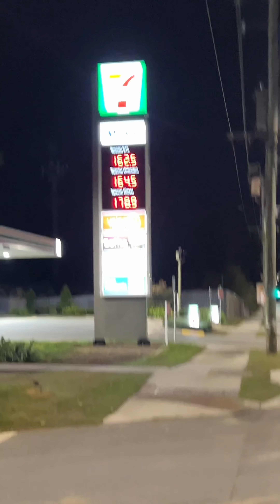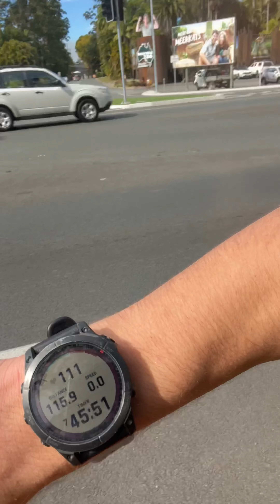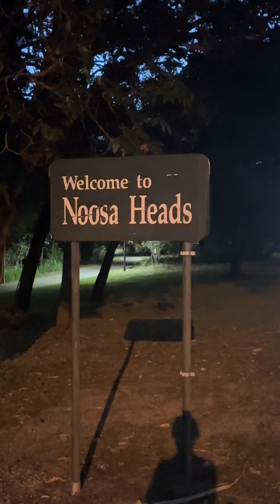Riding from Brisbane to Noosa in a day ‼️🤯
Toby Neisler and my self Will Neisler rode from Capalaba Brisbane to Noosa in just under 14 hours.